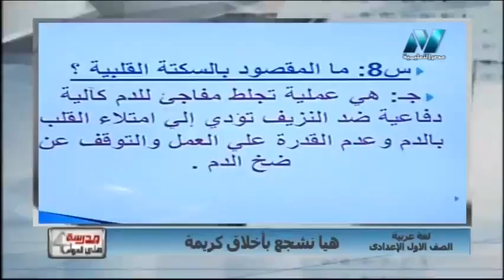لغة عربية الصف الأول الاعدادى 2019 (ترم 2) الحلقة 3 - "هيا نشجع بأخلاق كريمة"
تقديم الأستاذ/ سعيد عليوه
والاستاذ/ حاتم عبد الله
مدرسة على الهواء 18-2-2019